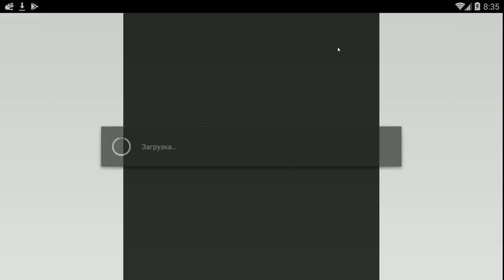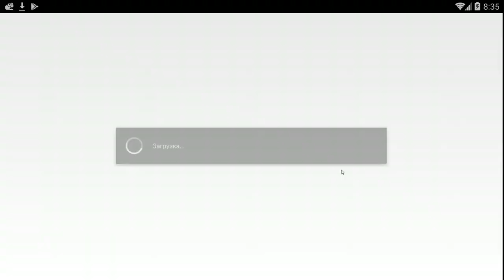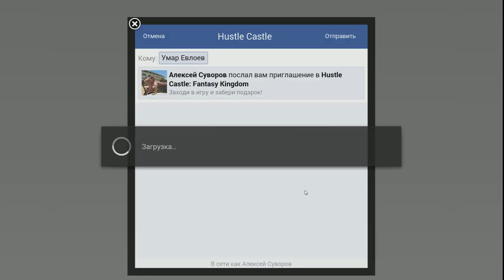Hustle Castle: Fantasy Kingdom #137 МЕДЛЕННО НО УВЕРЕННО!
Ещё маленько и пройдём сюжетку,Чавк опять получил по щщам,и акцент на фарм ресурсов.

Особенности:

Собственный замок
Большой мир
Увлекательная кампания